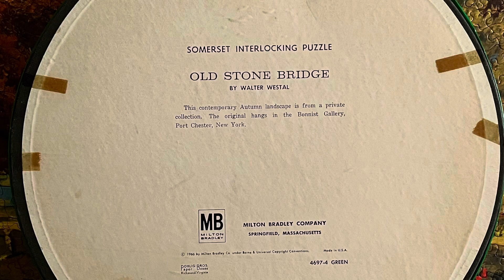Somerset Vintage Puzzle / Milton Bradley / Old Stone Bridge / 1966